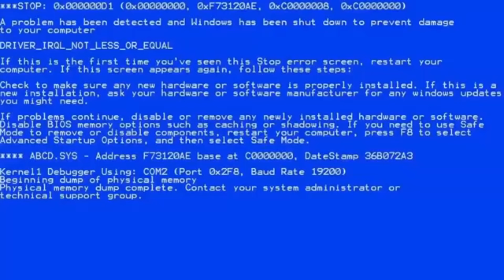Guardian Tales | MK.2 was found! ft. Gabriel & Veronica | Master Arena (LA)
Day 8: We finally found not one, but TWO Mks!
It was really hard to title this video cuz a lot happened today xD

PS: I already got 6 white boxes in MK's banner but guess what...

00:00 - Intro
00:09 - Stats & Builds
00:56 - Master Arena
20:54 - Colosseum
24:16 - Ranking

Heroes used: Gabriel, Bianca, Mayreel, Nari, Mk.99, Lucy, Veronica, Erina, Noxia and Oghma.